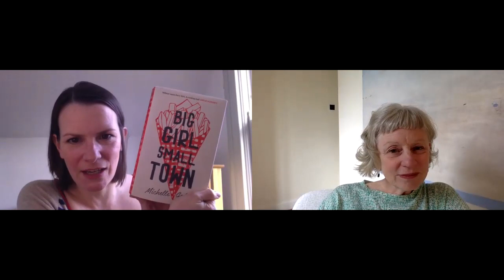Alice Lyons and Michelle Gallen in conversation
For our highlight OonaTour event, we are delighted to bring you Alice Lyons in conversation with Michelle Gallen. 'Oona' is Alice Lyons's debut novel and was published by Lilliput in March. 'Big Girl Small Town' is Michelle Gallen's debut novel and was published by the John Murray Press.
The authors talk about being a debut author, the impact of the Irish Writer's Novel Fair, lockdown and their wonderful novels.

This event is in association with the Gutter Bookshop.
You can buy both 'Oona' and 'Big Girl Small Town' from their

Oona is available as an ebook!